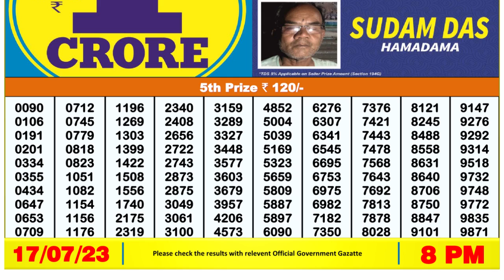🔴Dear Lottery Sambad Live 8pm today 17.07.23 Nagaland State Lottery Result